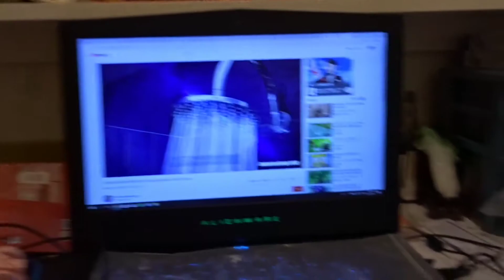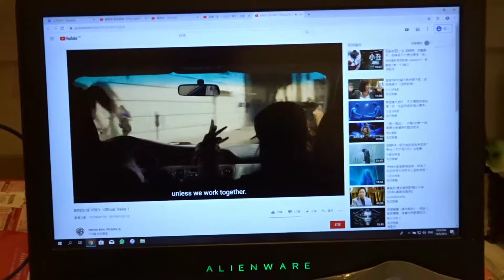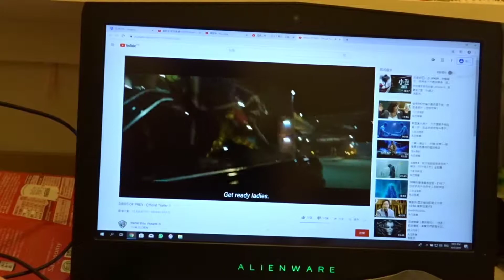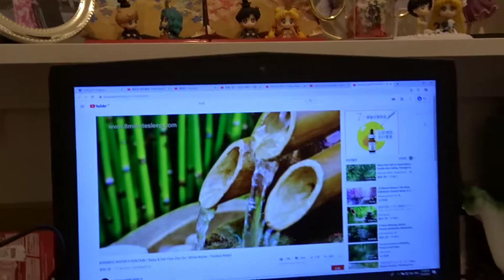2019-10-05 My parrot was messing around